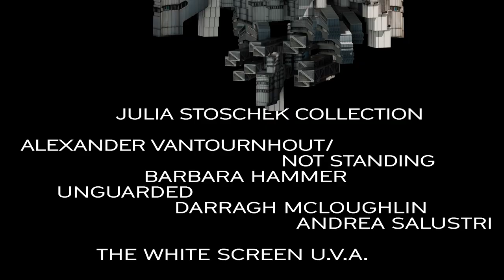The Sun Machine Is Coming Down | Trailer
Kunst im ICC
Vom 7. bis 17. Oktober wiederbeleben die Berliner Festspiele das Internationale Congress Centrum Berlin (ICC) mit Performances, Artistik, Musik, Filmen und Installationen.

Design & Art Direction: Eps51 | CGI: bus.group